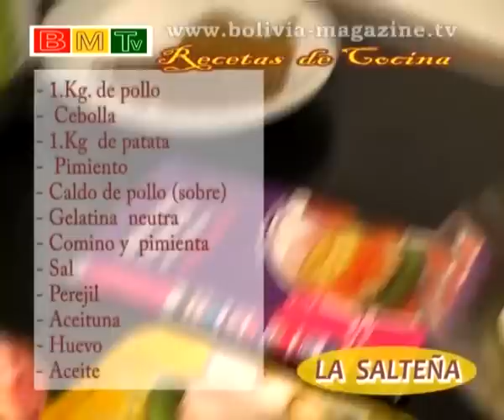Preparando una rica Salteña boliviana - Parte I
La salteña es una empanada típica en toda Bolivia, tiene su nombre en Salta - Argentina lugar de origen de su creador Juana Manuela Gorriti, una argentina que tuvo que emigrar a Tarija en el siglo XIX.

La salteña, el entremés que es típico de media mañana en Bolivia, puede ser dulce o picante y como ingrediente esencial tiene la carne o el pollo, además de huevo duro, especias, aceituna y un jugo muy sabroso.

Se debe decir que la salteña triunfa ahí a donde va, y es que poco a poco se está popularizando en España, eso gracias a la cantidad considerable de restaurantes bolivianos, y también a la facilidad que ofrecen a la hora de hacer un pedido a domicilio.

Hoy en Bolivia Magazine Tv, les mostramos como prepararla.